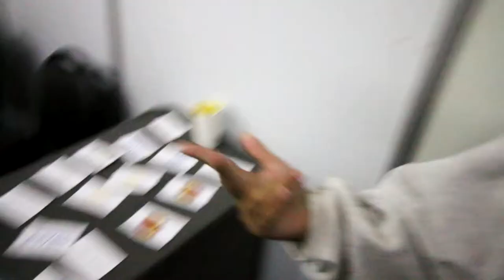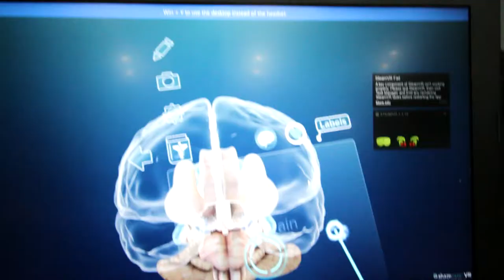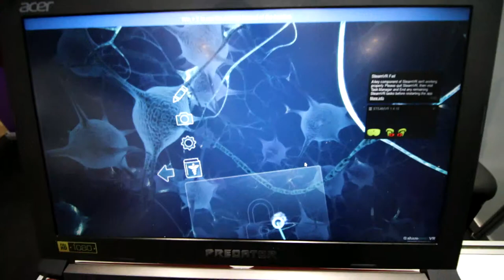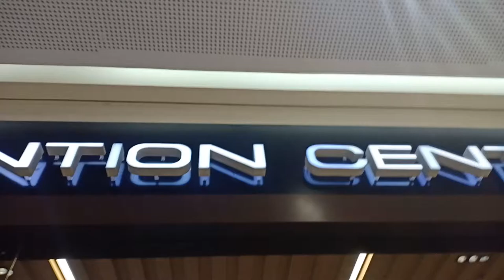Our Final Competition (in Pisay)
I'm going to miss bringing home bacon for our school (haha jk)

Theme song by: Letter Day Story - Sama - Sama